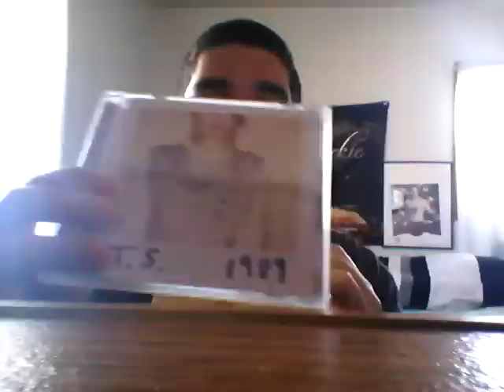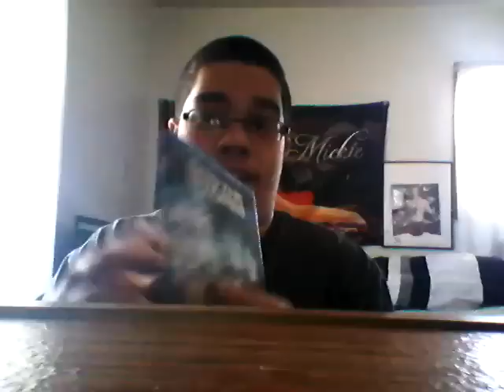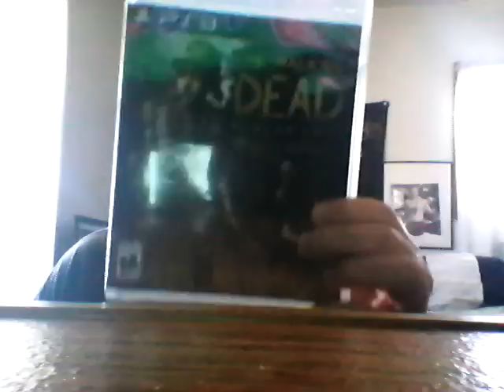What Fortminorproject Got For Christmas 2014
Non Wrestling Related Video On What Fortminorproject Got For Christmas 2014.